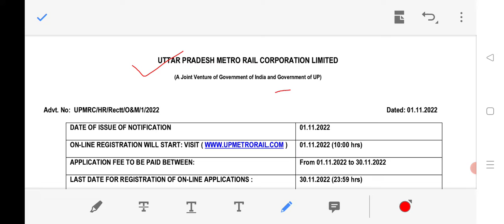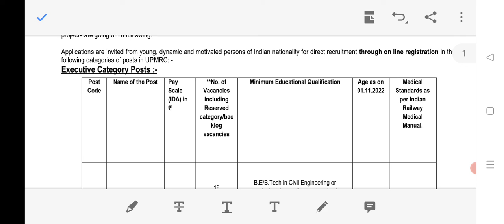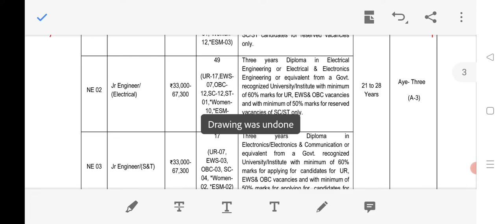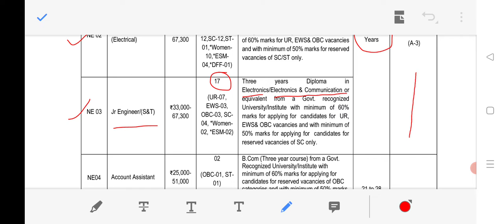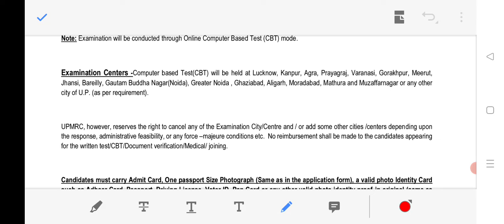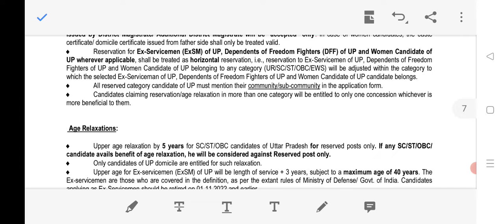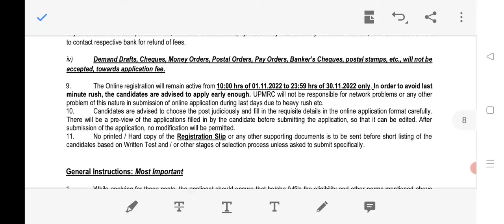UPMRC RECRUITMENT 2022 | LMRC RECRUITMENT 2022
LMRC a 50:50 jointly owned Company of Government_of_India and Government_of_Uttar_Pradesh has been reconstituted as per approval of the Government as single SPV by rechristening it as “ UttarPradeshMetroRail Corporation Ltd UPMRC ” for implementation of Metro Rail projects in various cities in the State of Uttar Pradesh and has been entrusted with the responsibility of implementation and operation of the rail based Mass Rapid Transit System ( Metro ) in Kanpur and Agra cities where Metro projects are going on in full swing. Applications are invited from young, dynamic and motivated persons of Indian nationality for direct recruitment through on line registration in the following categories of posts in UPMRC
लखनऊ_ मैट्रो
लखनऊ_ मेट्रो_रेल_कॉरपोरेशन_लिमिटेड